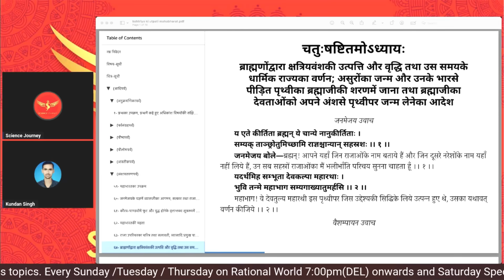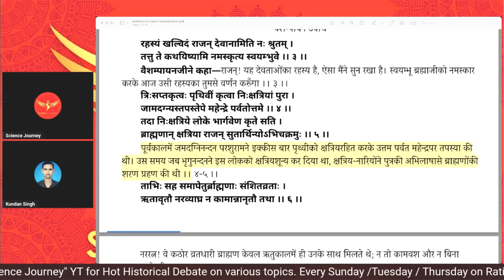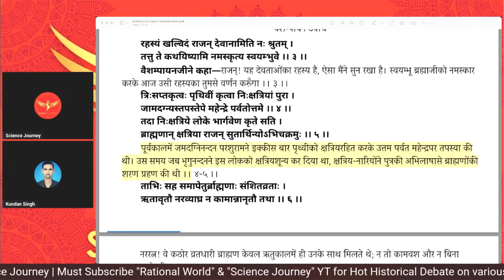🔥 3 टुन्नि एक साथ आए debate करने | अंतिम वाले का तो बुख़ार छुड़ा दिया Science journey ने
3 टुन्नि एक साथ आए debate करने | अंतिम वाले का तो बुख़ार छुड़ा दिया Science journey नेuntoldHistory

Thanks & Regards
Untold History

science journey